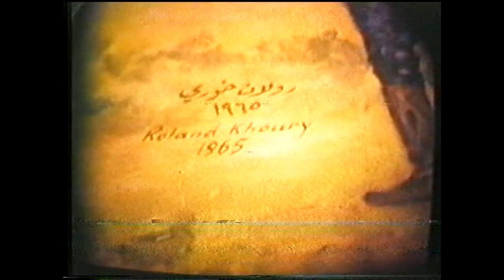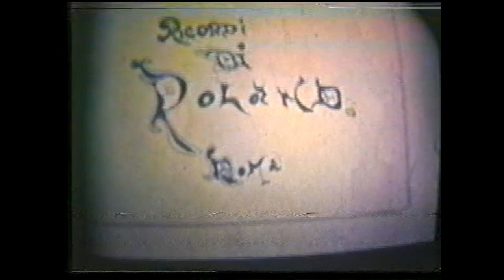Works of Roland Khoury (converted from 8 mm film reels)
Some old Videos of Roland Khoury converted from 8 mm film reels
Works and paintings of Roland Khoury the Syrian artist
hall of winter sports Aleppo Reayat Alshabab

Opere e dipinti di Roland Khoury l'artista siriano
Sala degli sport invernali in Aleppo

بعض أعمال ولوحات الفنان السوري رولان خوري
رعاية الشباب، صالة الألعاب الشتوية في حلب

Chapters:
0:00 - hall of winter sports Aleppo
4:50 - Roland Khoury Studio
13:04 - photographing the paintings on the balcony